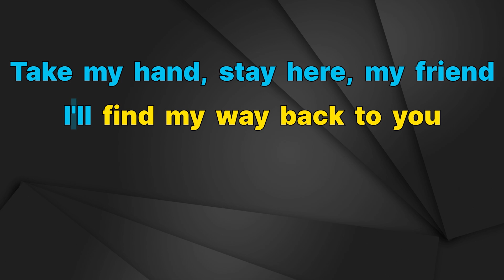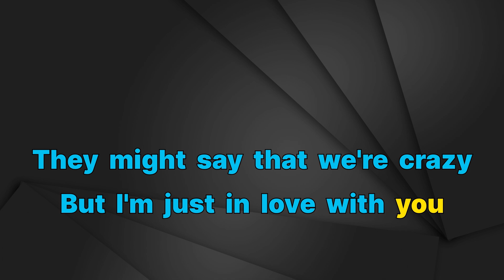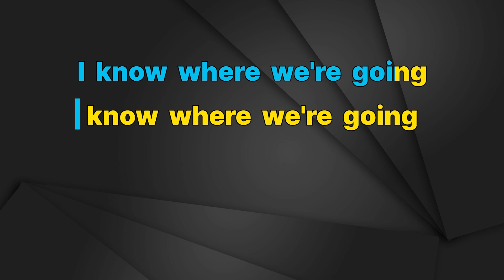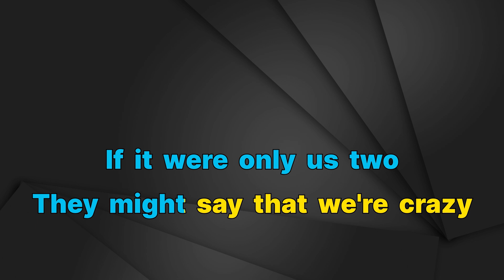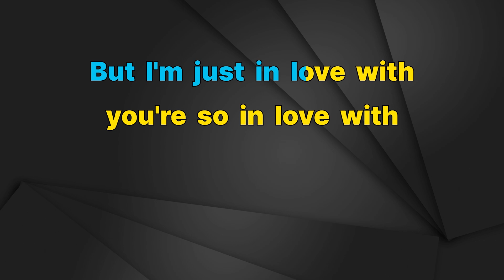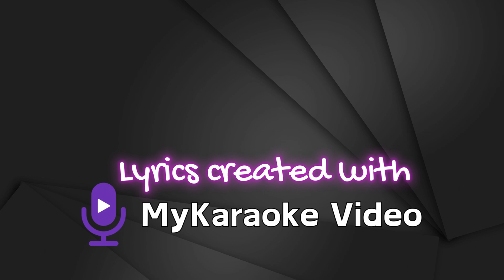Lady Gaga - Folie à Deux - Karaoke Instrumental - Lower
Lady Gaga
Folie à Deux - Karaoke Instrumental
Tono Lower (read 👇🏻👇🏻👇🏻)
Key: D